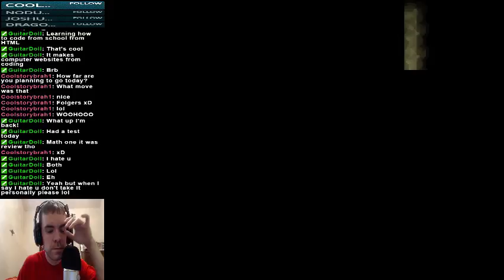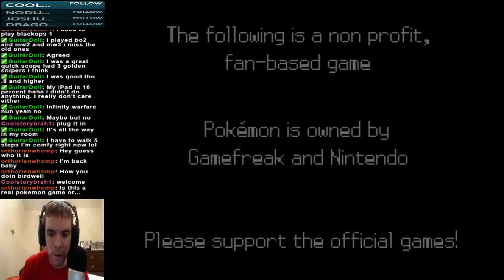Twitch Livestream | Pokemon Uranium (Part 20)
To skip the grind go to part 25